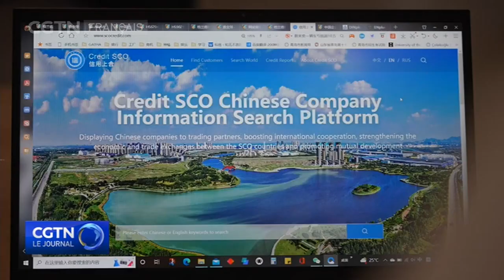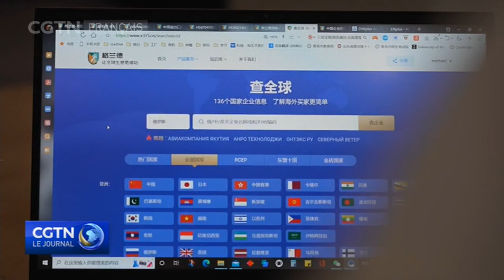Sommet de l'OCS 2022 : une plateforme d'information sur le crédit facilite le commerce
Le volume des échanges entre la Chine et les autres membres de l'Organisation de coopération de Shanghai a été multiplié par 20 au cours des deux dernières décennies. Une plateforme d'information sur le crédit, développée récemment, permet aux entreprises des pays de l'OCS de mieux se connaître.